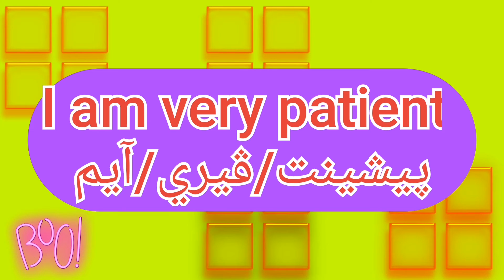ما معنى كلمة patient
ترجمة
عند البداء بتعلم اي للغة تحتاج الى كلمات ويبدو لي انه ليس من السهل الحصول على قاموس او برامج تحتوي على كلمات معروض بشكل و خصوصً في البدايي لعل هذه القنات توفر لكى على الاقل البداي السهل لتعلم اللغة الانجليزية انشاء الله ..